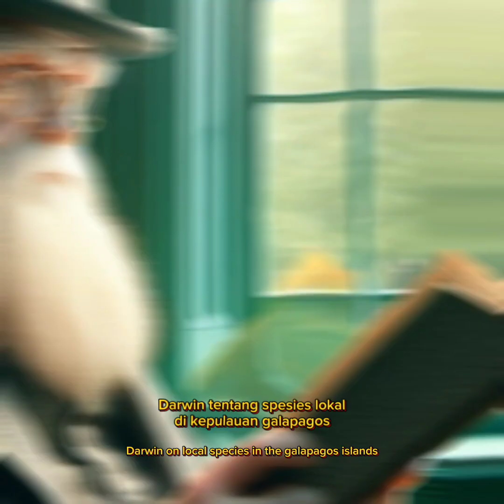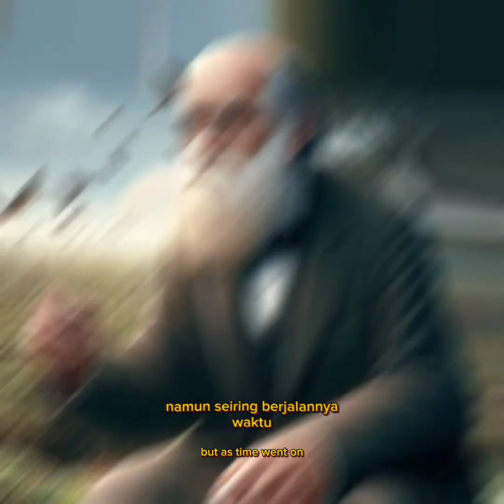Kisah sejarah Charles Darwin dan teori evolusi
Kisah sejarah Charles Darwin dan teori evolusi, adalah teori dimana kera berubah menjadi manusia.

Charles Darwin merupakan tokoh dunia yang mampu merubah mindset manusia selama ini, bahwa manusia berawal dari manusia purba yang menyerupai kera.

bagaimana kebenarannya?
silahkan simak video ini hingga akhir.

terimakasih.